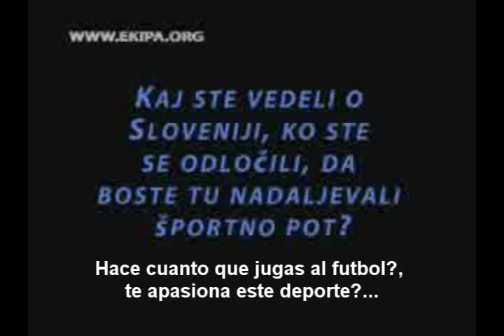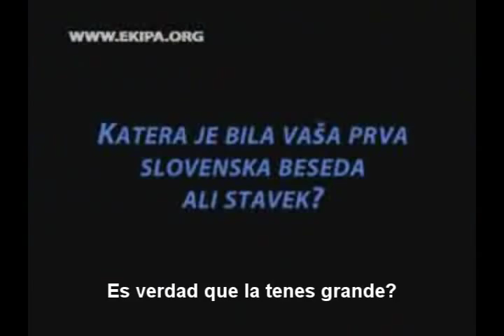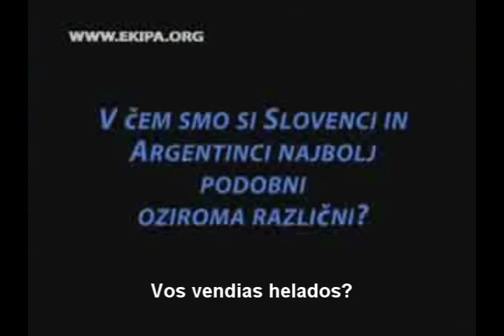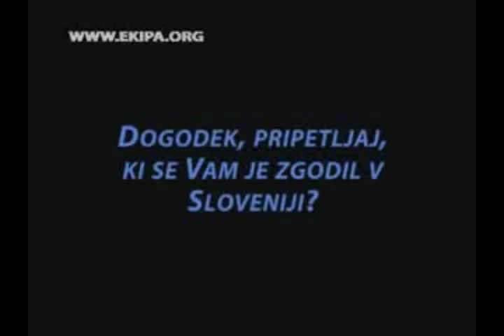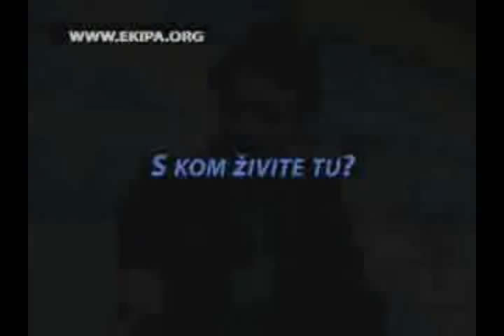Entrevista a Lucas Mario Horvat...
Un periodista tubo el honor de entrevistar a Lucas Mario Horvat en su mansion de 200 millones de euros situada en las afueras de Amsterdam, Lucas nos habrio las puertas de su casa y se atrevio a responder algunas que otras preguntas formuladas por el intrepido chimentero.